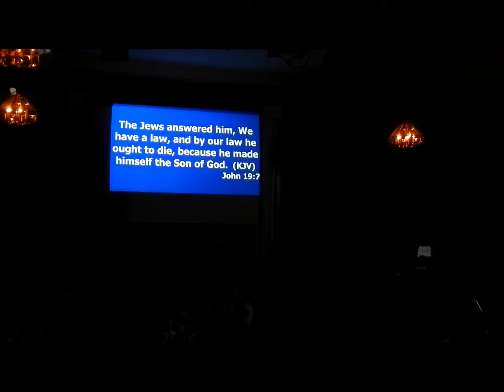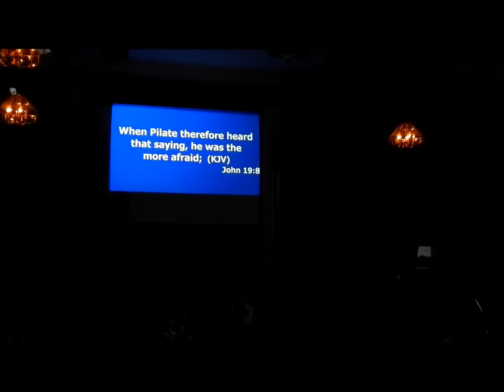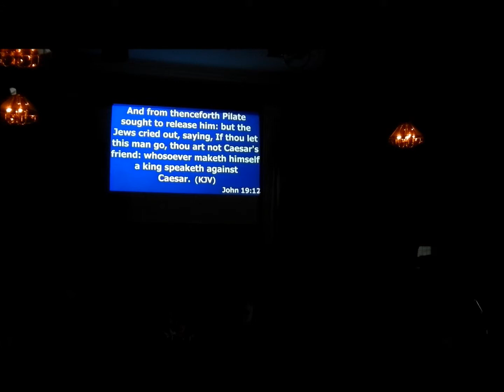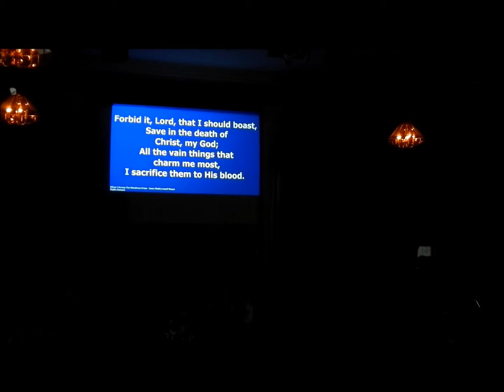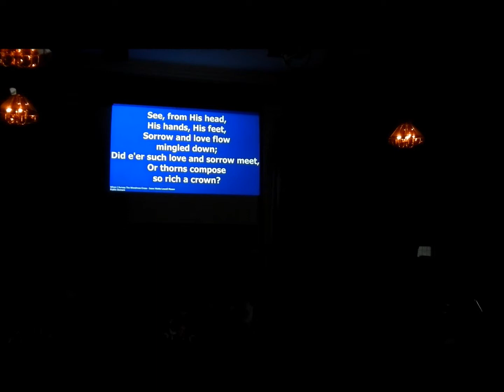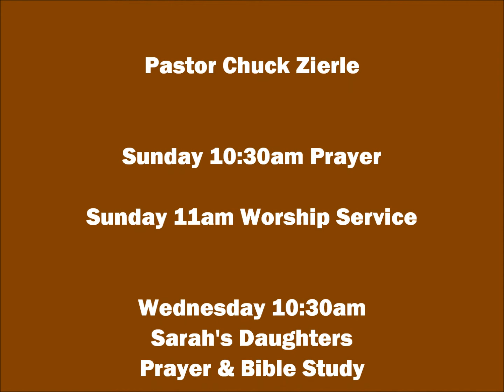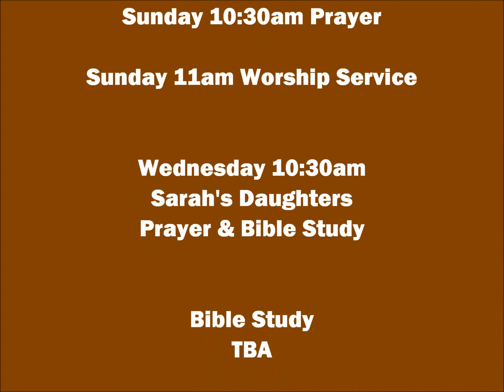Good Friday / John 19 / When I Survey The Wondrous Cross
Good Friday (April 18, 2014) Peter Amico reads from John 19:5-12, followed by When I Survey The Wondrous Cross